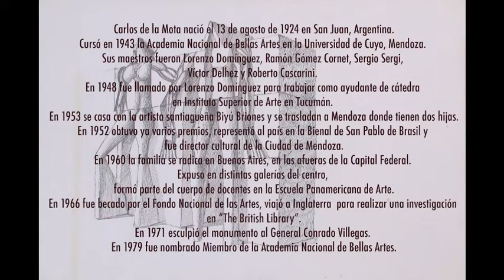CARLOS DE LA MOTAnoire960x540